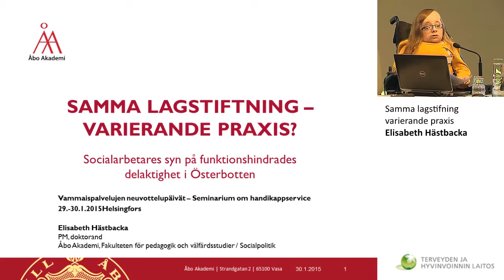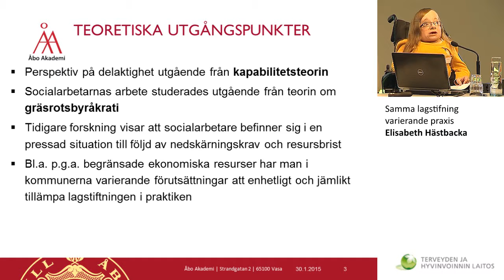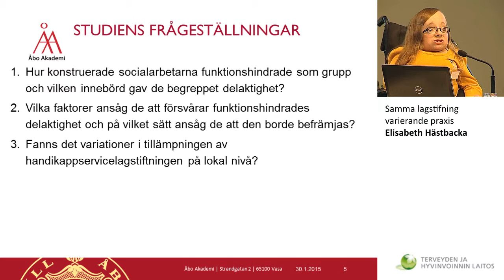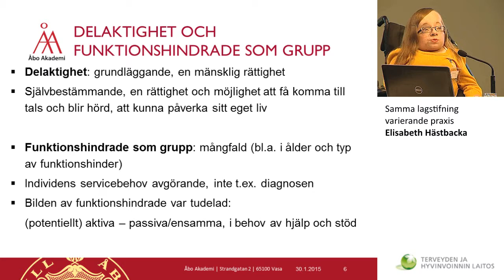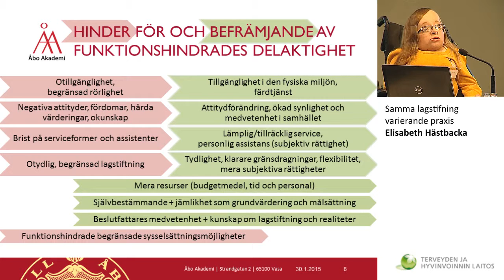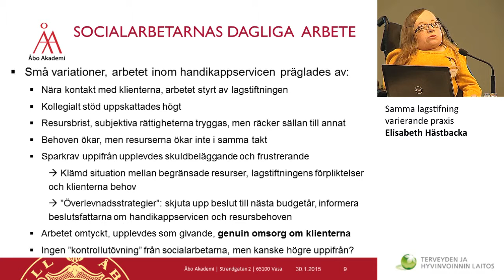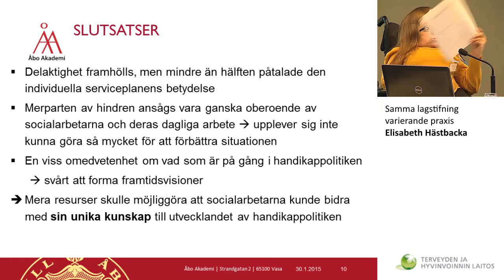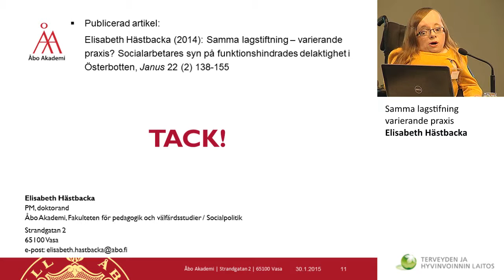Samma lagstifning - varierande praxis / Elisabeth Hästbacka